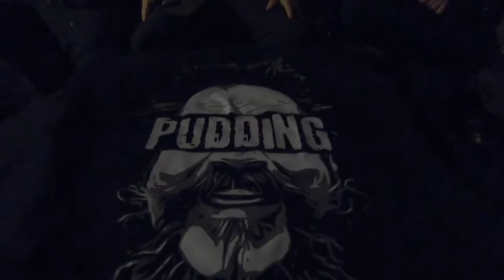Strike Twelve Adventures Ep2 - Inland Empire Strikes Back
Matty T finds himself in a pickle as Strike Twelve and his side project battle for his time.